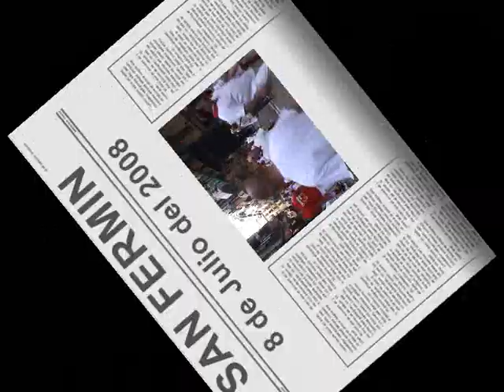San Fermin 2008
Recorrido de las cuadrillas a la plaza de toros 8 de Julio del 2008
Sonido directo